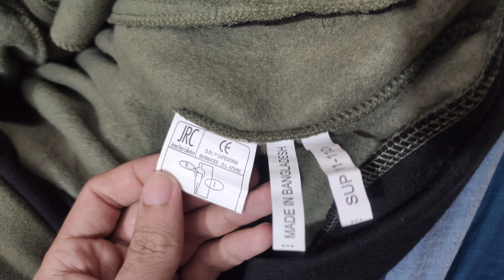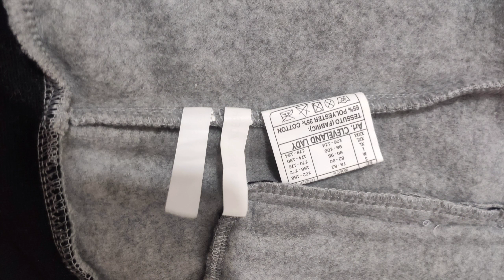Man's Ladies Both Hoodie Sweater Only for Export 🇧🇩 This Product Ready to Ship Our Factory Warehou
What's up